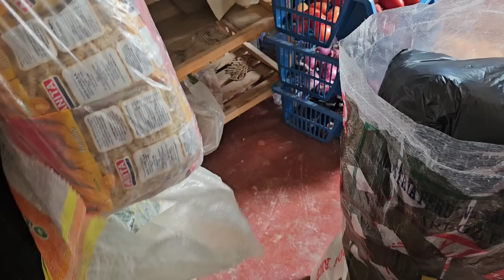Mi sueño es haserlo su casita